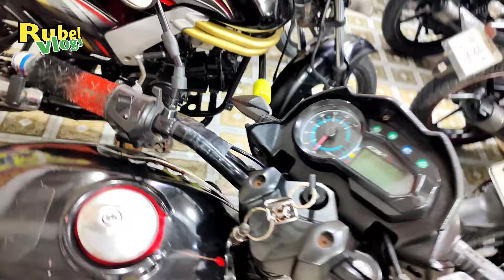নতুন মুখ নতুন ধামাকা ৩৭/৪৫/৫০/৫২/৫৫ হাজারে বাইক | Used Bike Price in Bangladesh 2024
দোকানের ঠিকানা ও নম্বর⤵️

(Ruma Hasan New Bike Heaven)
রুমা হাসান নিউ বাইক হ্যাভেন
কোনাবাড়ী, ফ্লাইওভারের পুর্ব পাশে, গাজীপুর বাইপাস রোড, গাজীপুর।
Mobile : imo/WhatsApp
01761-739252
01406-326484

📢 বিশেষ সতর্কীকরণ  বার্তা⤵️

✔️ যে কোন পণ্য ক্রয়-বিক্রয় করার আগে পণ্যের দাম ও মান যাচাই করে নিন।
✔️ আমাদের উদ্দেশ্য শুধুমাত্র পণ্য প্রচারে সহায়তা করা এবং কোথায় কোন পণ্য কি দামে পাওয়া যাচ্ছে তার সঠিক তথ্য আপনাদের কাছে পৌছে দেওয়া।
✔️ আর্থিক লেন-দেন অথবা পণ্য ও পণ্যের মান বা কোন বিষয়ে ক্রেতা ও বিক্রেতার কোন জটিলতায় "Rubel Vlogs" ইউটিউব চ্যানেল বা ফেসবুক পেইজ কোন ভাবেই দায়ী নয়।

আস্সালামু আলাইকুম
আপনি যদি চ্যানেলটি সাবস্ক্রাইব করে না থাকেন তাহলে এই ধরনের আরো ভিডিও সবার আগে পেতে "Rubel Vlogs _ Bike News" ইউটিউব চ্যানেলটি Subscribe করে রাখুন এবং "Rubel Vlogs" ফেসবুক পেইজটি Follow করে রাখুন।

আপনার ব্যবসা প্রতিষ্ঠান ও পন্যের প্রচার প্রসারে বিজ্ঞাপনের জন্য যোগাযোগ করুন।
Video Content Creator:- M.H.Rubel
YouTube Channel→Rubel Vlogs _ Bike News
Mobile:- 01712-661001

used bike price in Bangladesh | second hand bike | ms biker | used bike